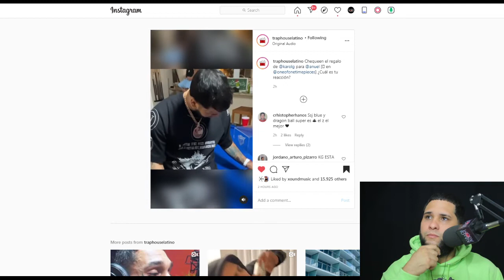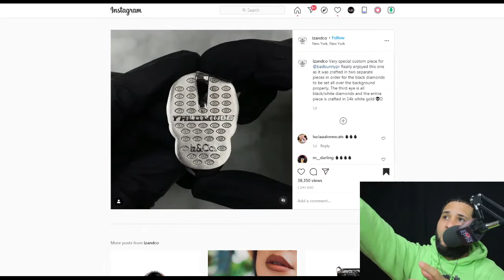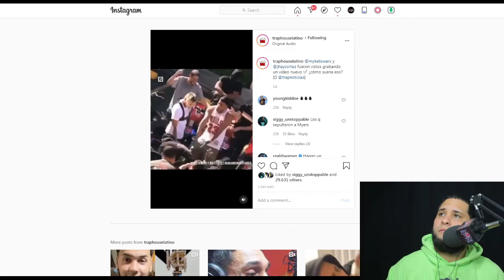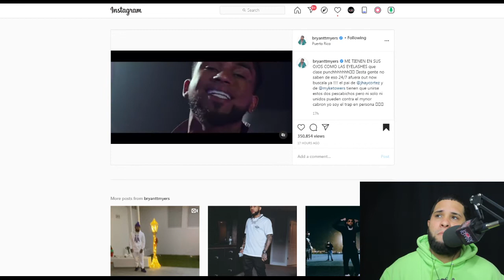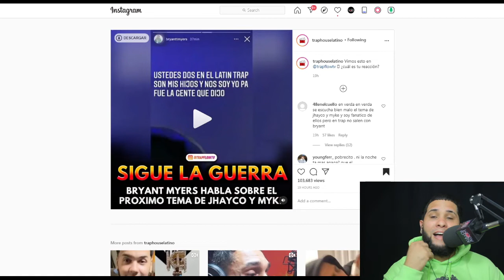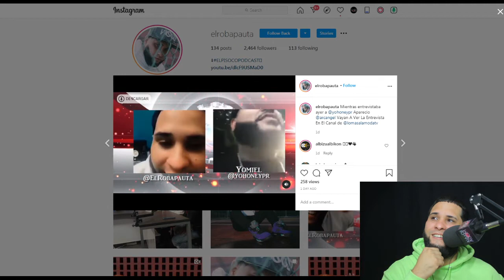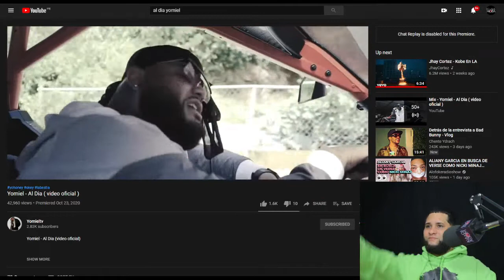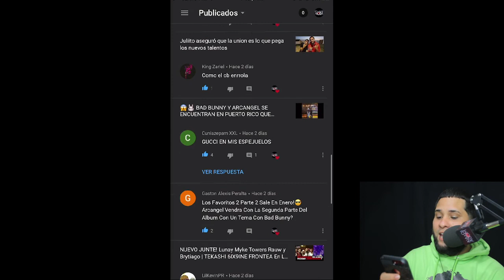EXPLOTAGUERRA Bryant Myers Vs Jhay Cortez y Myke Towers | Regalo De KAROL G a Anuel | Yomiel y Arca